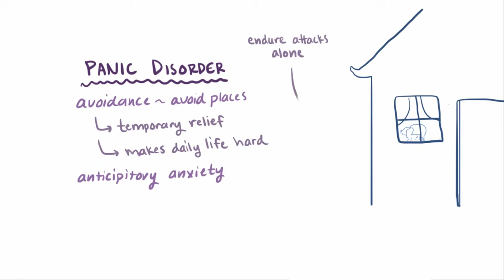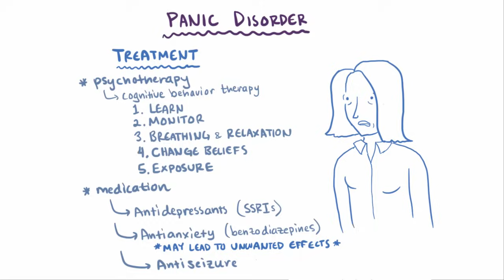Panic disorder - panic attacks, causes, symptoms, diagnosis, treatment & pathology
What is panic disorder? Panic disorder is characterized by having recurrent and unexpected panic attacks. This video covers the clinical definition of panic disorder, including the signs and symptoms of a panic attack. It also covers several complications and treatment methods. Find our full video library only on Osmosis